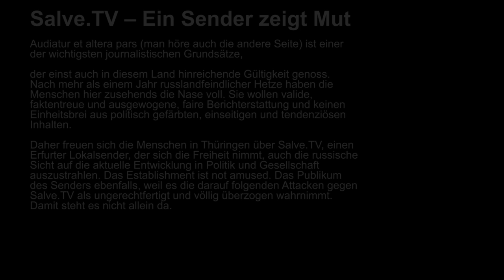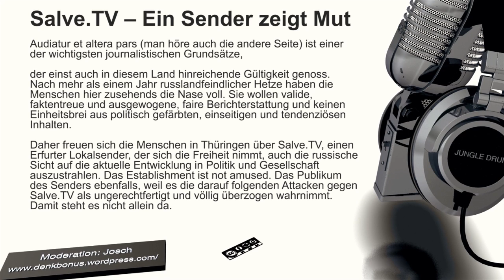Salve.TV – Ein Sender zeigt Mut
Audiatur et altera pars (man höre auch die andere Seite) ist einer der wichtigsten journalistischen Grundsätze, der einst auch in diesem Land hinreichende Gültigkeit genoss. Nach mehr als einem Jahr russlandfeindlicher Hetze haben die Menschen hier zusehends die Nase voll. Sie wollen valide, faktentreue und ausgewogene, faire Berichterstattung und keinen Einheitsbrei aus politisch gefärbten, einseitigen und tendenziösen Inhalten. Daher freuen sich die Menschen in Thüringen über Salve.TV, einen Erfurter Lokalsender, der sich die Freiheit nimmt, auch die russische Sicht auf die aktuelle Entwicklung in Politik und Gesellschaft auszustrahlen. Das Establishment ist not amused. Das Publikum des Senders ebenfalls, weil es die darauf folgenden Attacken gegen Salve.TV als ungerechtfertigt und völlig überzogen wahrnimmt. Damit steht es nicht allein da.

Moderation: Josch

Video: Jan (jungle-drum.de)